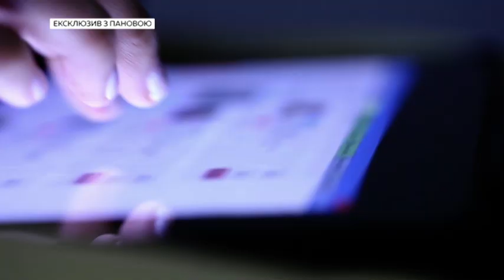Чому Анна Панова проміняла балетний зал на студію новин | Ранок з Україною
Чому спочатку не захотіла знайомитися з майбутнім чоловіком? Та що роздратувало ведучу на першому побаченні?